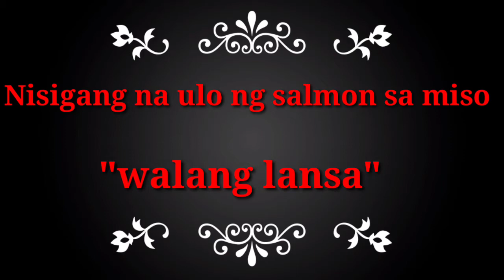Salmon head sinigang sa miso walang lansa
Please watch my cooking vlog #1, salmon head sinigang sa miso. Panoorin nyo po para makita kung paano magluto ng salmon head na hindi malansa.